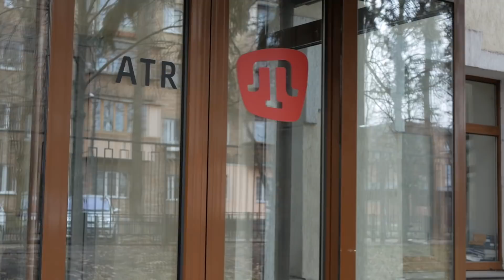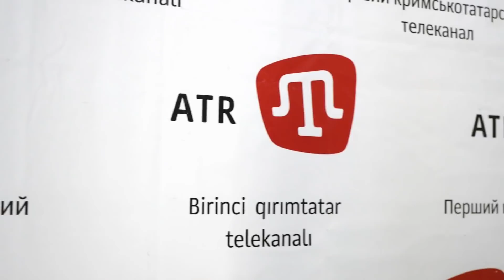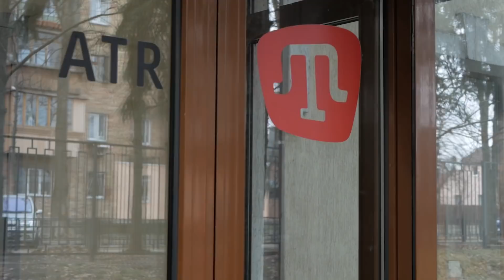Ukrainada qrim-tatarlar telekanali yopilishi mumkin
Qrim Rossiya tomonidan ishg’ol qilinishi ortidan yarimorolni tark etgan ATR kanali Ukraina hukumatidan moliyaviy ko’mak olib kelayotgan edi. Ukraina hukumati 2020-yilda ATR uchun 50 million griven ajratgan, ammo yil boshidan mablag’ berilishi noma’lum sabablarga ko’ra to’xtatib qo’yilgan.